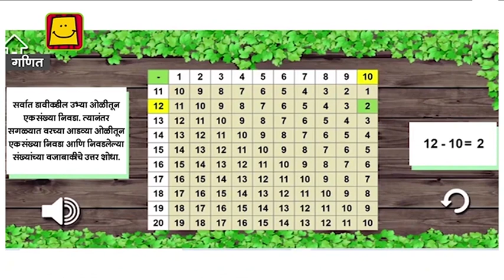Subtraction using a subtraction chart (Marathi) | तोंडी वजाबाकी शिकण्याचा तक्ता